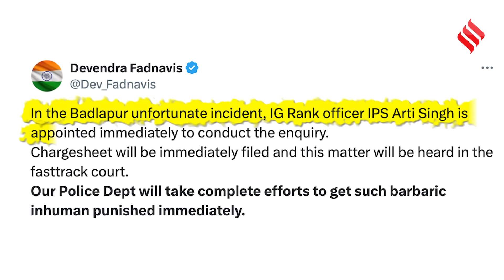Badlapur Sexual Assault Case: Badlapur पर भड़के Eknath Shinde, Uddhav की पार्टी ने साधा निशाना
Badlapur Sexual Assault Case: महाराष्ट्र (Maharashtra) के ठाणे जिले के बदलापुर में स्थित आदर्श स्कूल (Badlapur Adarsh School News) में दो बच्चियों के साथ ठेकेदार द्वारा छेड़छाड़ करने का मामला सामने आया है... इस मामले को लेकर महाराष्ट्र की सियासत (Maharashtra Politics)  गरमा गई है... शिवसेना (Shiv Sena) उद्धव गुट की राज्यसभा सांसद प्रियंका चतुर्वेदी (Priyanka Chaturvedi) ने राज्य सरकार पर हमला बोला है... तो वहीं राज्य के सीएम एकनाथ शिंदे (CM Eknath Shinde) ने इस मामले पर कार्रवाई के लिए एसआईटी गठित कर दी है...